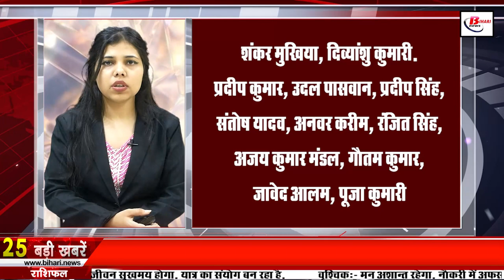Get Live Bihar news of 16th March 2022 of Nitish Kumar,Patna Metro,Bihar MLC elections,Bihar Police.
Get Live Bihar news 16th March 2022 of all districts in Hindi.Info of Nitish Kumar,Bihar MLC elections,Bihar Police,Patna Metro,Darbhanga airport

1. Bumper resumption of nurses in Bihar soon

2. Bihar will top the startup

3. National Health Mission, Kerala Vacancies Released

4. Today in Bihari identity we will talk about Sunil Prasad

5. BiharPoliceFiremanAdmitCard Issued
Central Selection Council Bihar has issued the admit card of Fireman Recruitment Examination on the last day, which Central Selection Council has released its link on its official website csbc.bih.nic.in, only after which now this examination is conducted. To be held on 27th March 2022. Candidates can easily download their admit card by clicking on the link given by us. Shortly before this, CSBC had informed that the admit card for the written examination for 2380 recruitment of firemen in fire service is available from March 15.
6. Even before Holi, the people of Bihar were in bad condition due to heat

7. You will get to see a lot in the Narada Museum of Nawada

8. Now take out the map of the villages of Bihar from anywhere

9. Payment of compensation to Corona dead started

10. Vaccination of 12 to 14 year old children will start in Bihar from today

11. Government preparing to deal with AES

12. Preparations started to save the cities of Bihar from water logging

13. So far so many crores have been spent on PatnaMetro Project
Rajya Sabha MP and former Deputy Chief Minister of Bihar Sushil Kumar Modi has shared all the information about Patna Metro being built in Patna, on the same day, in response to a question, Minister of State for Housing and Urban Affairs Kaushal Kishore said that Patna Mantras Rail Project The actual and financial progress is 1.6 percent and 2.79 percent respectively, while 615.72 crore has been spent till February-22, the minister told in the Rajya Sabha that the approved cost of the metro project is Rs 13365.77 crore, in which the center's share is 1840.31 crore, 262.50 crore has been given by the Central Government so far. State Government's share is 5908.17 crore, out of which 1070.59 crore has been released.
14. Traffic police station will open in all district headquarters of Bihar

15. CMNitish inspects Bihta-Sarmera road

16. Now private doctors will also do treatment in government hospitals of Bihar

17. The opposition created a ruckus on the pretext of insulting the Speaker

18. Tejashwi Yadav came out in favor of the assembly

19. Now TMC MLA gave controversial statement regarding Biharis

20. Tourism Department will organize four fairs and 32 festivals
 Four fairs and 32 festivals will be organized by the tourism department, in the financial year 2022-23 starting from April 1, the tourism department has released the tentative dates of these fairs and festivals, according to the news going on in the media. It is the effort of the department that more and more people of the country and abroad should participate in these events, according to the calendar released by the department, Gopalganj's Thawe Festival will be held on April 10-11. Mundeshwari Mahotsav will also be organized in Kaimur on April 10-11. Lachhuar Mahotsav will be organized in Jamui on April 14, Patna Sahib Festival on the occasion of Vaishakhi festival in Patna on April 14-15, Kundalpur Mahotsav on the birth anniversary of Lord Mahavir in Nalanda and Vaishali Mahotsav will be organized in Vaishali on April 14-16.

21. Today's date is recorded in the history of India for many reasons.
According to the Amritsar Agreement, Kashmir was ceded to the Hindu Raja Gulab Singh of Jammu in 1846. Pervez Musharraf signed the death warrant of Sarabjit Singh, an Indian citizen sentenced to death in Pakistan in 2008. Master Blaster of India Sachin Tendulkar became the first player to score 100 centuries in international cricket in 2012. Freedom fighter Potti Sriramulu, a follower of Gandhi, was born in 1901. Ambika Prasad Divya, a well-known educationist and Hindi litterateur of India, was born in 1906. Famous poet, in 1947, Writer Ayodhyasinh Upadhyay passed away.
22. Landless families displaced in Bihar will get land for housing

23. Mithali Raj and Jhulan Goswami suffered major losses in the ICC rankings

24. Parking will be paid by voice

25. A new way will open to reach